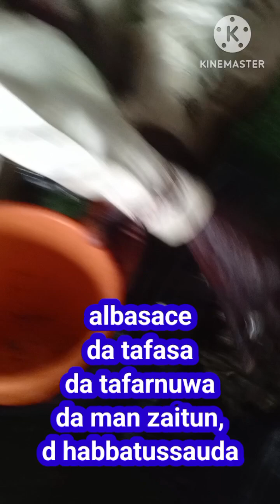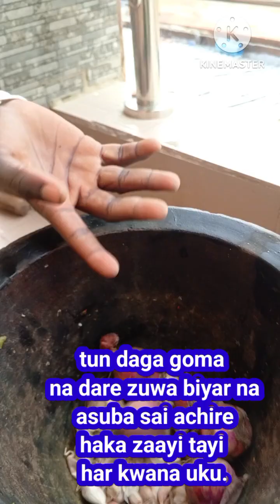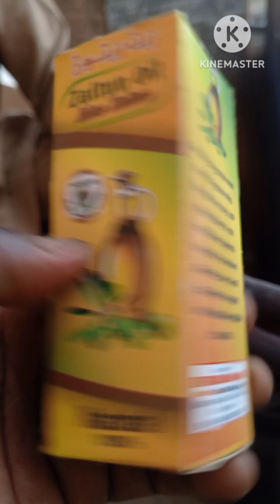paralysis yana da maganin